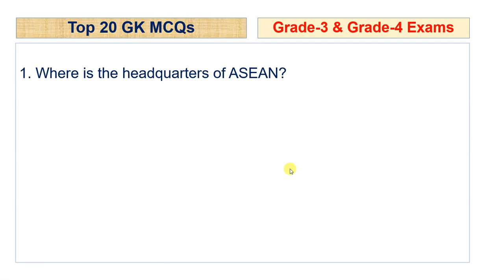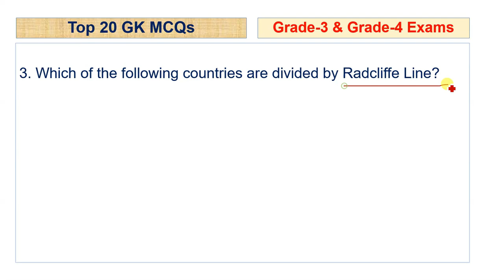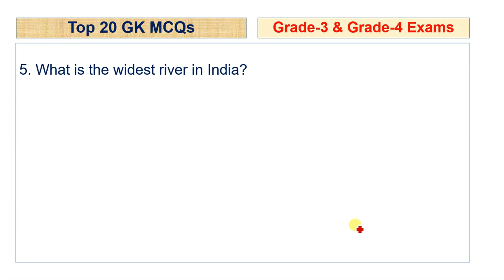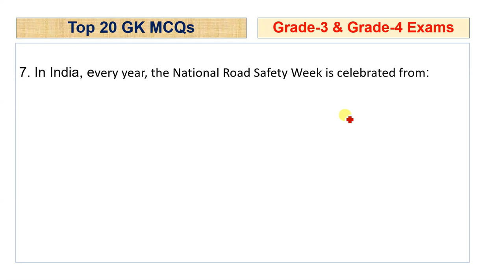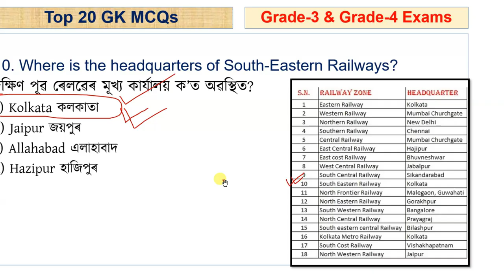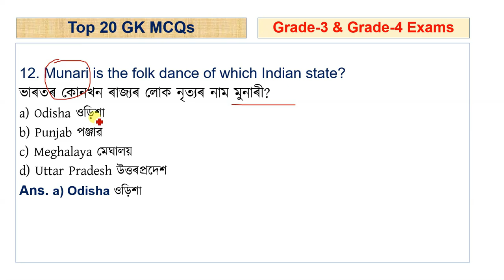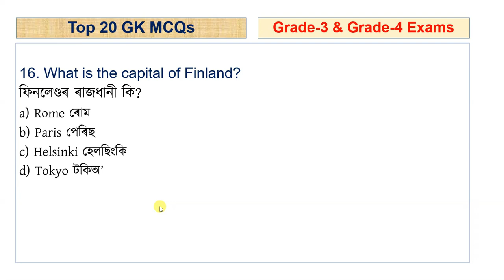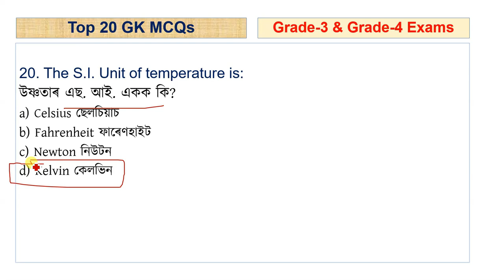TOP 20 GK MCQs for ADRE 2.0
Grade3 Exam
Grade4 Exam
TET
CTET
Assam Police
Apro

ধন্যবাদেৰে,
Norul Alam